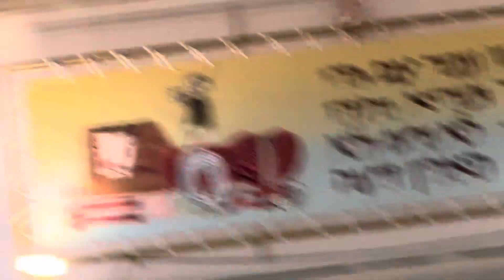אחד מי יודע? ליל הסדר תשפ״ד בקיבוץ ״עין השופט״ - 22.4.24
אמנון ישראלי מעין השופט מפעיל את הקהל בשיר מההגדה של פסח - אחד מי יודע.